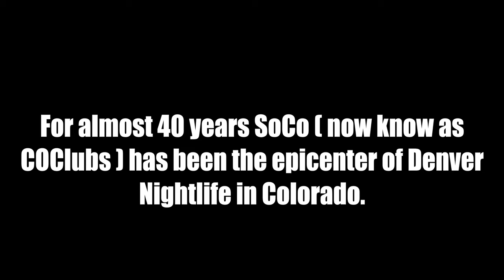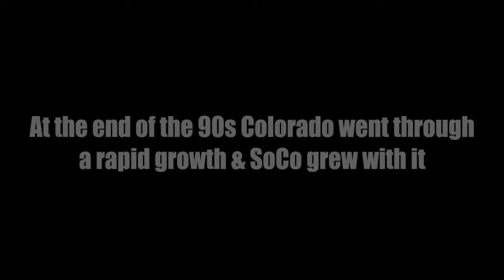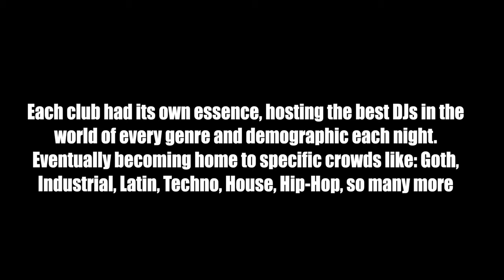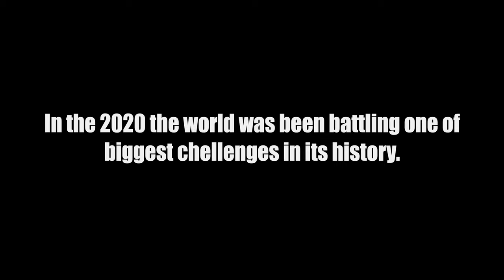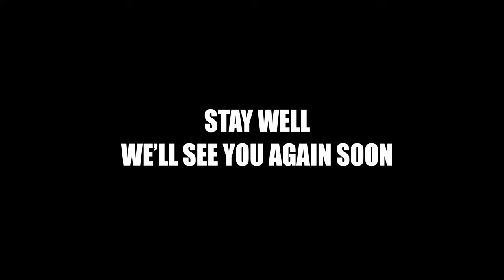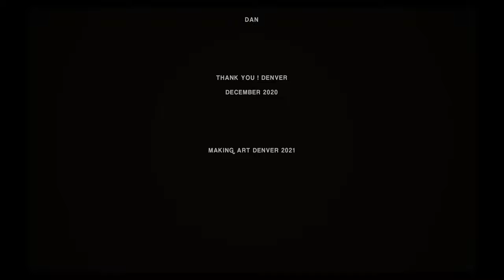the church night club documental capitulo 1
straight up